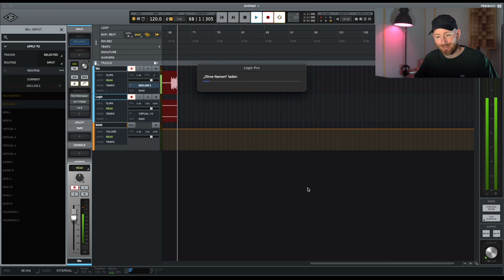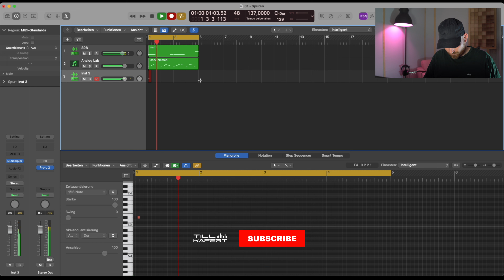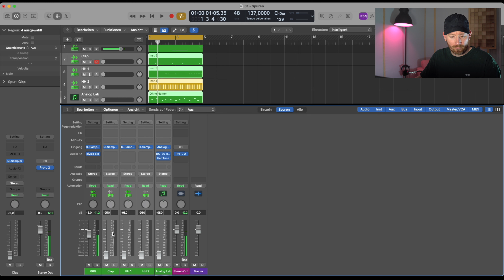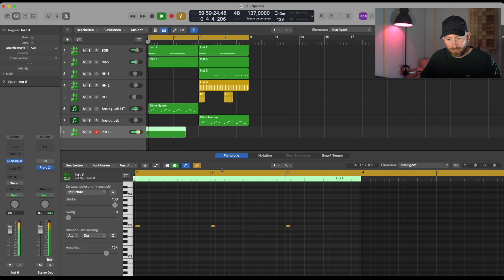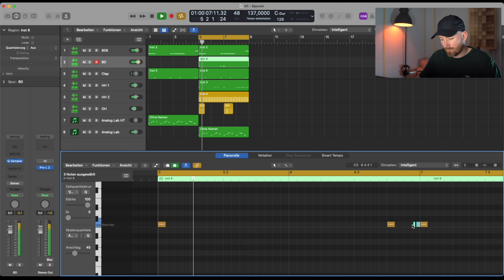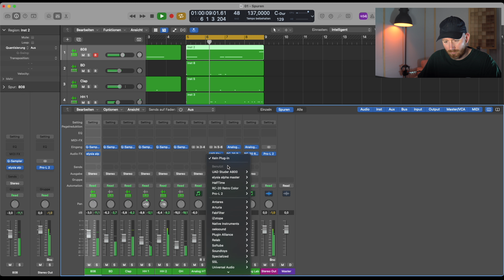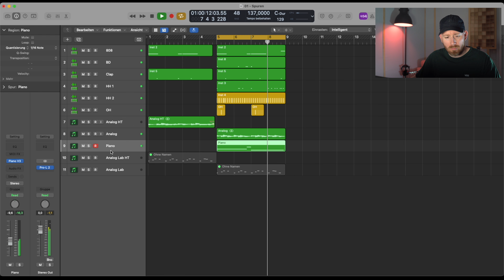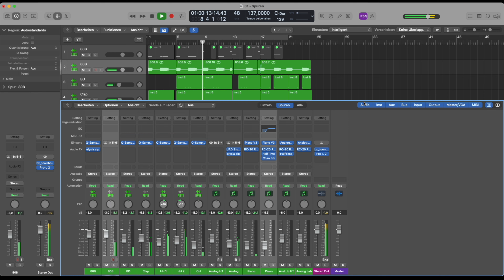100 Tage 100 Beats | 01 Neon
Beat Nummer 01 - Ich glaube ich muss mir nochmal ein Plan machen wie ich diese Videos mit weniger Aufwand drehen kann. :)